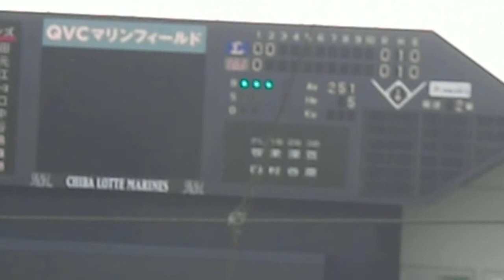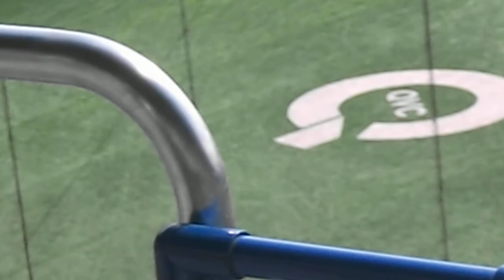ロッテ井口チャンスを広げる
9月24日の西武戦（QVCマリンにて）
2回裏ノーアウト2塁からサードへの内野安打でチャンスを広げます